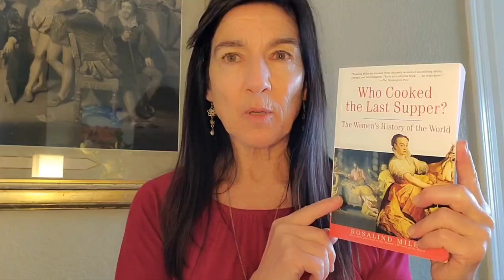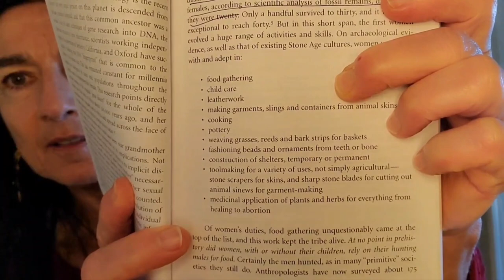Early Woman and the Myth of Man the Hunter 1/4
0:00 Introduction
5:42 First Woman / Tribal Days
12:14 Myth of Man the Hunter

 Who Cooked the Last Supper:  The Women's History of the World by Rosalind Miles